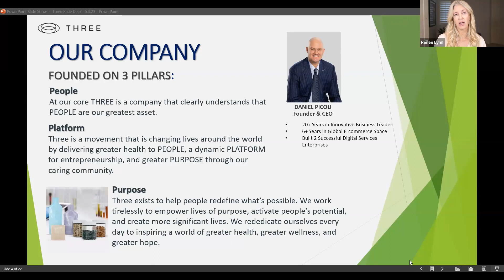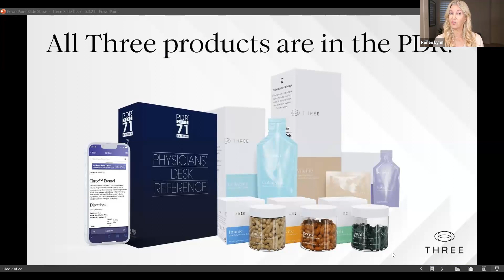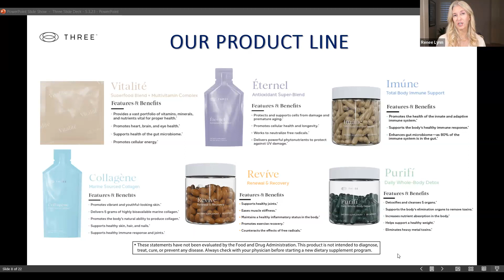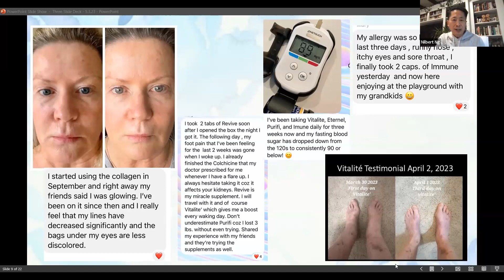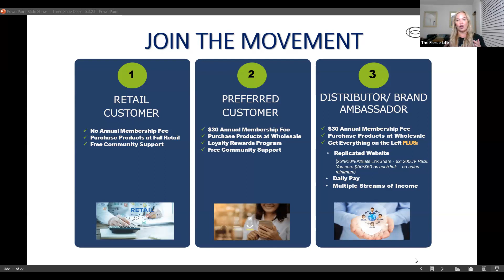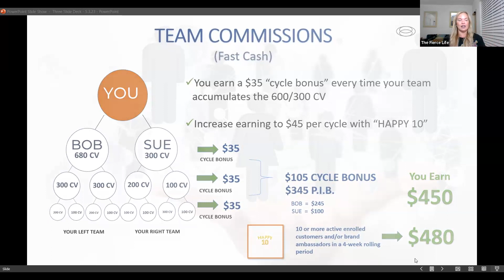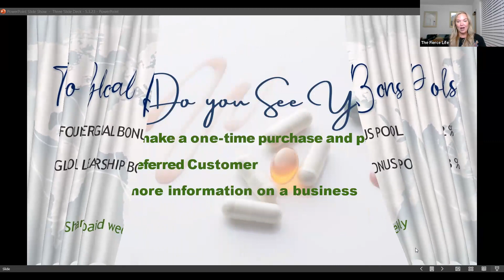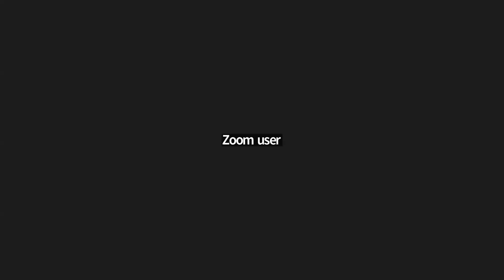Lovi & Mike's Wellness Launch